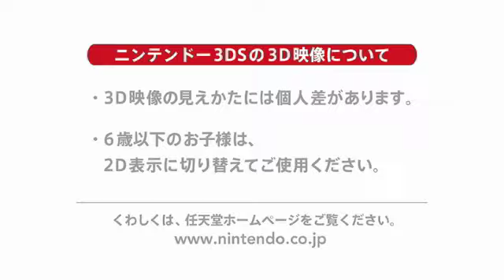Mario & Sonic bei den Olympischen Spielen: London 2012 - Nintendo Conference Trailer (3DS)